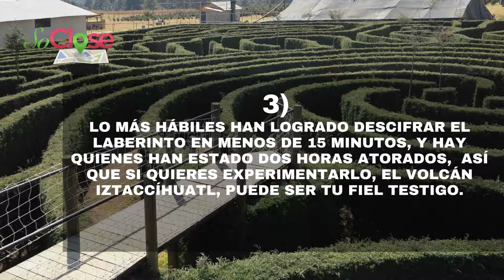5 Datos del laberinto más grande de México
Te gustaría experimentar la emoción de estar en laberinto y encontrar la salida, y mejor aún, en el más grande de México, entonces lánzate a Alpinia.

Este parque de naturaleza y aventura se localiza en el estado de Puebla, exactamente en el municipio de Tlahuapan y desde la Ciudad de México te tardas aproximadamente una hora y media en llegar.